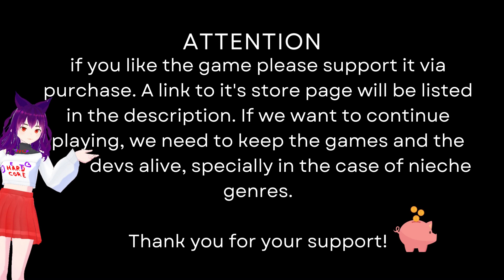⚔️Fire Emblem🧑‍🤝‍🧑Three Houses👑- [BL] #12 Klassenwechsel-Chaos und mehr Unterstützungsgespräche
VGG Ary is back! Todays game: Fire Emblem: Three Houses [🦁Blue Lion Route / Azure Moon🔵]
Part #12 [First Game Episode #12]

*Dies sind noch Restaufnahmen aus einem Livestream von Anfang 2023. In den nächsten paar Folgen streige ich auf normale Aufnahmen um, was die Qualität verbessern wird.

Ihr wollt mir ein Spiel empfehlen? Dann hier! vvv
Ihr wollt sehen ob dieses Spiel noch aktiv gespielt wird? Das geht hier! vvv

Ich bin einer der alten Hasen noch aus der Zeit vor Awakening und spiele schon seit vielen Editionen begeistert Fire Emblem Spiele aber Three Houses ist denke ich für mich wie für viele (alte und neue Hasen) etwas Besonderes! Seit Awakening ist dies (von den neuen Titeln zumindest, Remakes ausgenommen) mein Liebling!
Zusammen mit euch möchte ich dies nun voll ausschöpften und das Spiel von Anfang bis Ende spielen! Ich hoffe es macht euch genauso viel Spaß wie mir dabei :)

Beschreibung des Spiels:
Der Kontinent Fódlan wird von drei Reichen beherrscht. Im Zentrum befindet sich das Kloster Garreg Mach, an dessen Militärakademie die zukünftigen Herrscher Fódlans ausgebildet werden. Als ehemaliger Söldner und neuer Lehrmeister am Kloster wählst du eines von drei Häusern, dessen Geschicke du an der Akademie und auf dem Schlachtfeld lenken wirst.

Deine Wahl wird die Zukunft Fódlans entscheiden...

Vom Schlachtfeld...
Als Teil der akademischen Ausbildung wirst du mit deinen Schülern an strategischen, rundenbasierten Schlachten in ganz Fódlan teilnehmen. Erstmals in der Geschichte der Fire Emblem-Reihe werden deine Einheiten dabei von Militärtruppen unterstützt. Ob deine Studenten diese Einsätze überleben, hängt ganz von deinen Befehlen ab. Triff strategisch geschickte Entscheidungen, um deine Armee zum Sieg zu führen.
...ins Klassenzimmer
An der Militärakademie ist es deine Aufgabe, die Talente deiner Studenten zu fördern und ihnen zu helfen, ihr volles Potenzial auszuschöpfen. Zwischen den Vorlesungen kannst du Garreg Mach frei erkunden, die Beziehungen zu deinen Studenten vertiefen und nützliche Informationen erfahren.